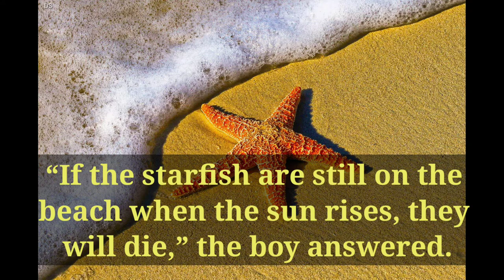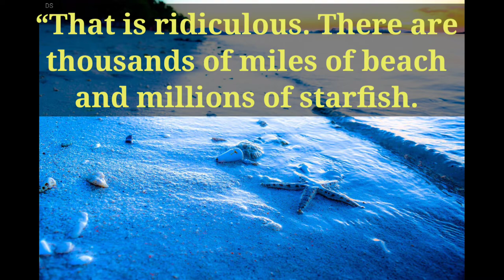The Starfish Story| Short Stories | Inspirational story | Morning quotes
This story is a motivational story with moral and success quotes for an inspirational morning and day.